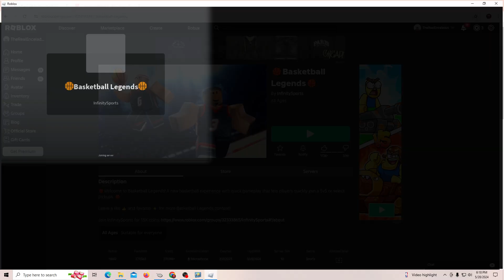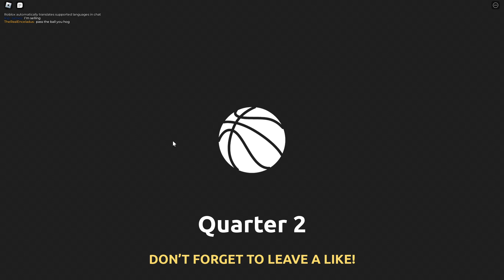🏀Basketball Legends🏀 - Roblox